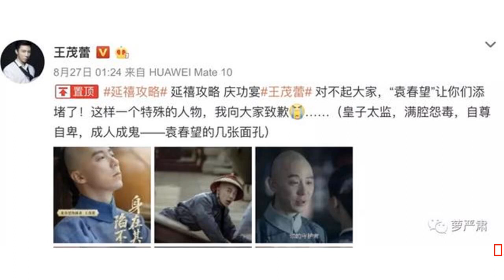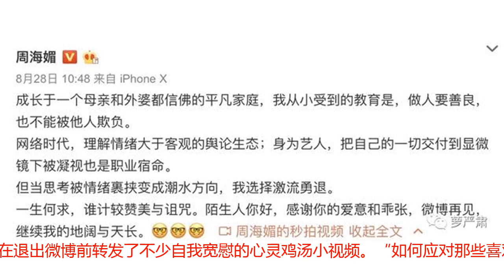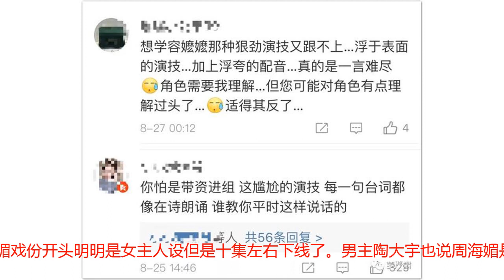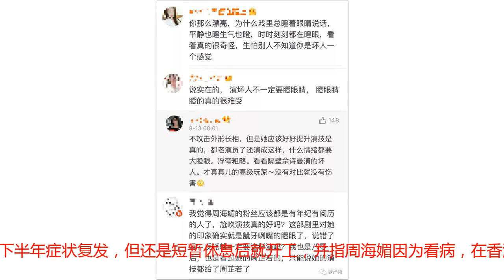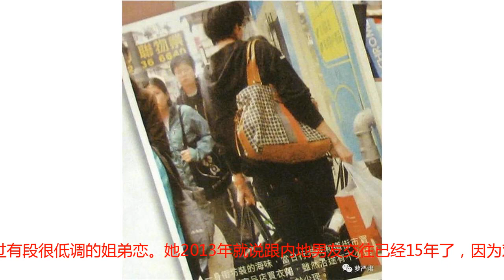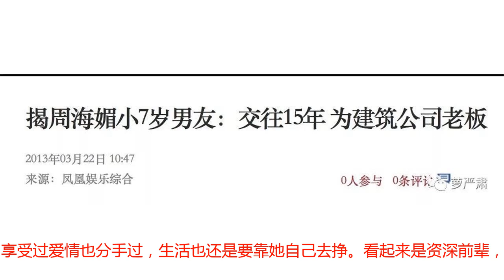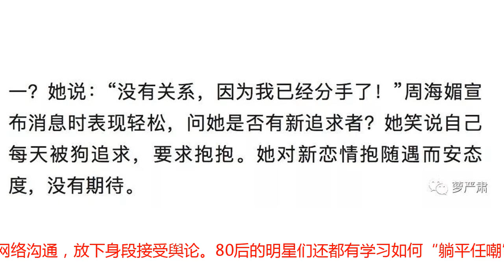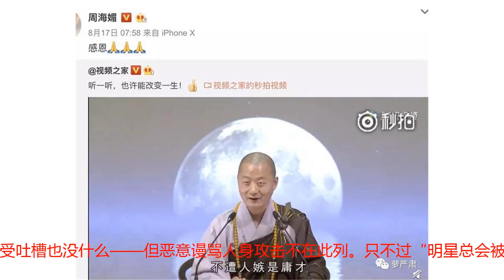被骂到退出微博了？是网络暴力还是她玻璃心？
一是袁春望的扮演者王茂蕾暂时关了微博评论。二是《香蜜沉沉烬如霜》里天后的扮演者周海媚退出微博了。有些新闻直接概括为他们是因为演了反派被上升到本人了，也不完全是这样。两个人微博下面，骂到特别激烈的不算主流，只是个别现象。那“个别”的骂声，也都蛮难听的。例如说扮演袁春望的王茂蕾“看见你就恶心”“长得太变态”。又或者攻击周海媚牙齿太丑，甚至说让粉丝众筹去给她整牙。这种言论搁谁谁都不好受，要求明星一定要视而不见也是苛责了，当事人被骂伤了，可以理解。王茂蕾和周海媚被吐槽的理由里，都还有一条是“演技不好”。王茂蕾被指演技浮夸，台词像诗朗诵而周海媚被批评为表现力单一，只会瞪眼。王茂蕾在关闭微博评论后还接受了媒体采访，说主要是因为骂得太难听了受不了才关微博的，台词是故意选择了夸张的表现，没有四平八稳。看上去王茂蕾心态还不错，关了个评论之后还愿意自黑。而周海媚则深受打击，在退出微博前转发了不少自我宽慰的心灵鸡汤小视频。“如何应对那些喜欢说三道四的人。”“不遭人嫉是庸才。” 人身